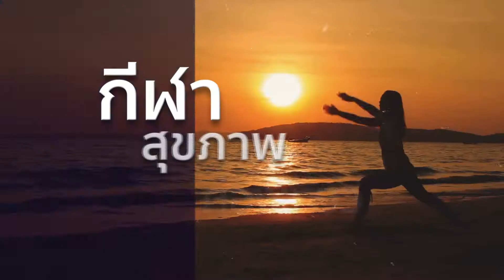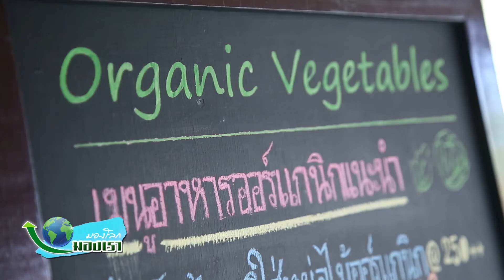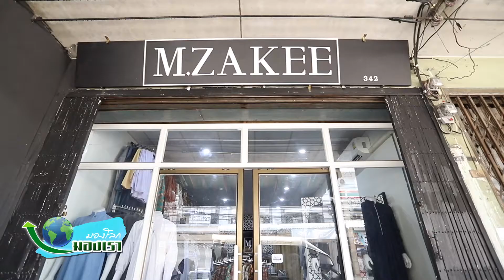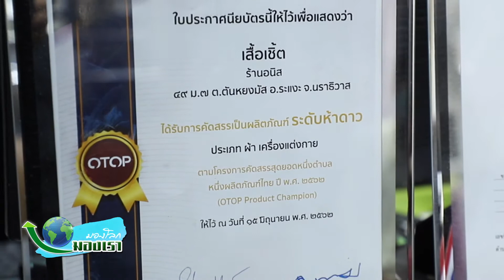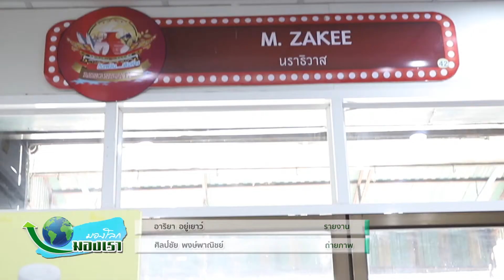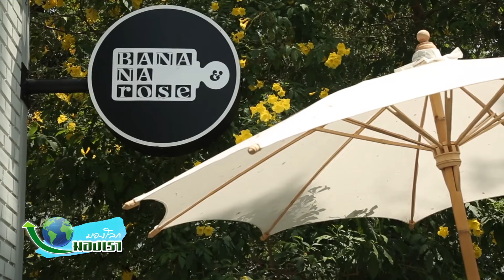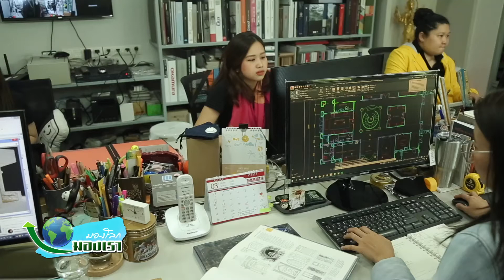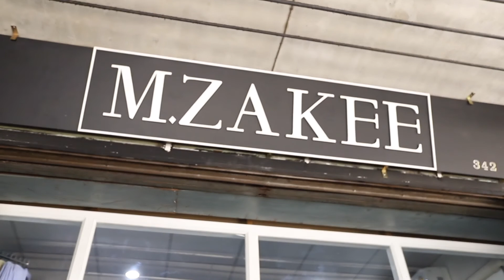EP 105 มองโลกมองเรา วันอังคารที่ 14 เมษายน 2563